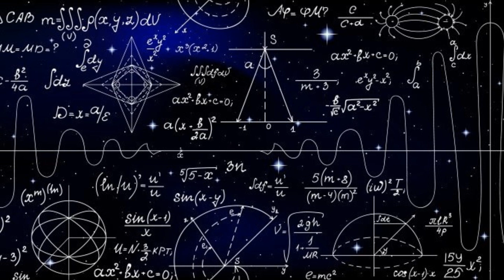57. MATEMATINĖS FORMULĖS SU KINTAMAISIAIS. "7 sąmonės augimo ciklai" I audio knyga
Autorė Violeta Petraitienė.